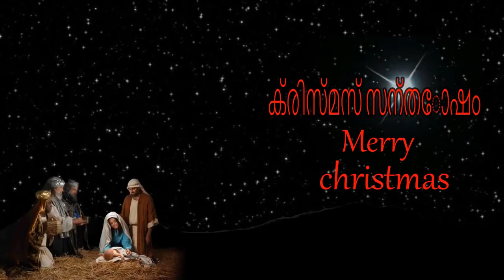christmas songs 2019 merry Christmas